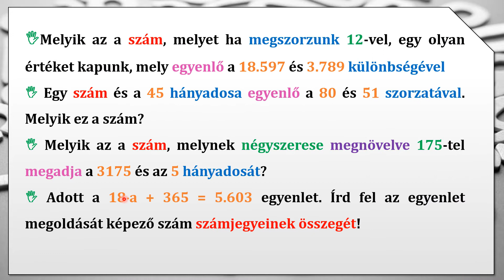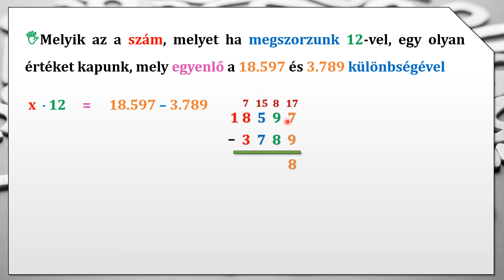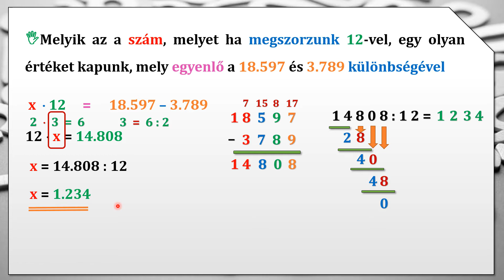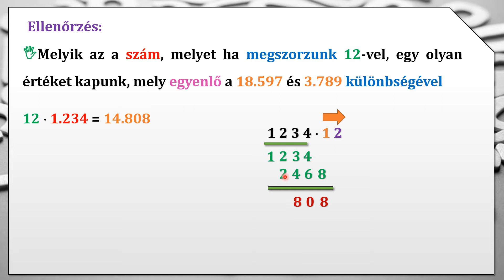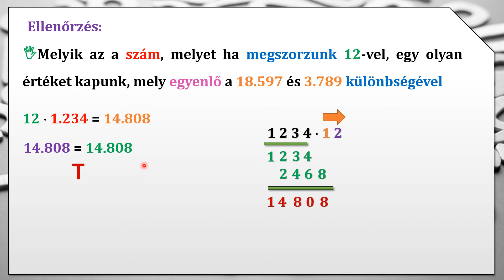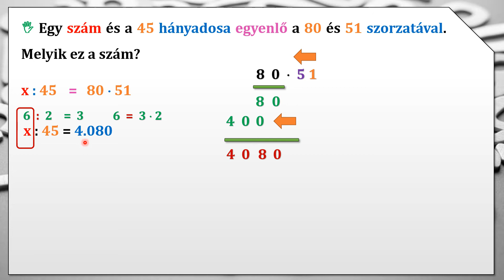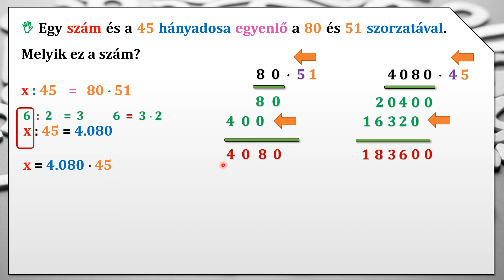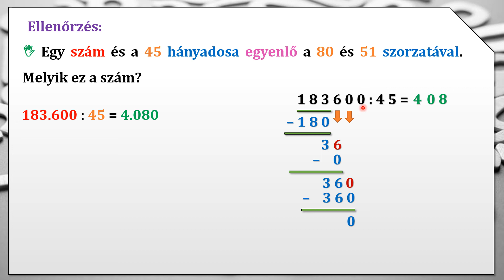EGYENLETEK MEGOLDÁSA A TERMÉSZETES SZÁMOK HALMAZÁBAN (SZÖVEGES FELADATOK 1. RÉSZ)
Ebben a videóban szöveges feladatokat oldunk meg egyenletek segítésgével. Az egyenletek megoldását segédegyenletek segítségével számoljuk ki.